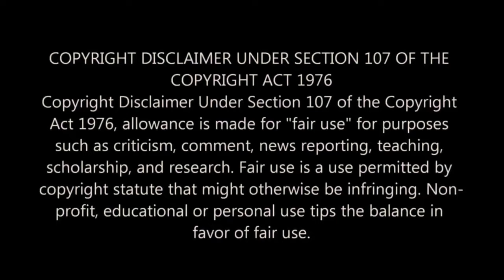YOUNG PHARAOH CLAIMS ALIENS GAVE HIM A ELECTRICAL UPGRADE THAT'S WHY HE'S SMART